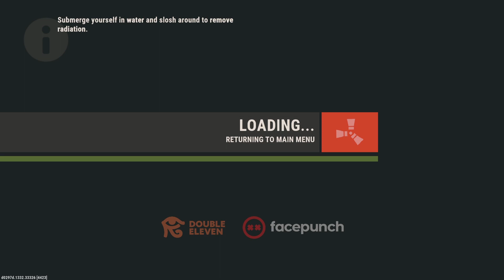Rust apr day 4 part 2